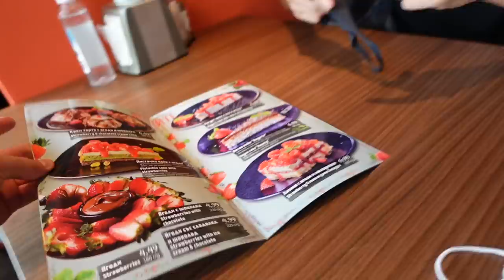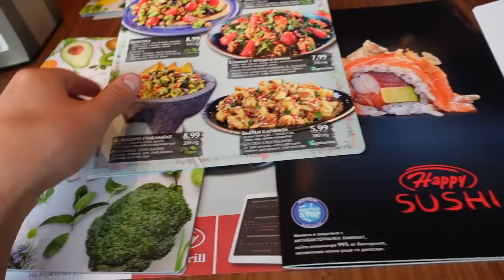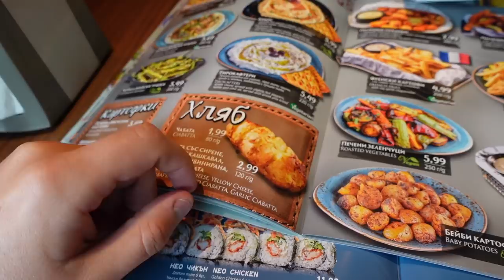SPISER PÅ VORES YNDLINGS RESTAURANT I BULGARIEN!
I dagens video besøger vi vores yndlings restaurant Happy Bar & Grill i Bulgarien, og deres mad er åndssvagt godt. De har et kæmpe menukort og samtidig er priserne skruet fuldstændigt i bund! Det bør I prøve venner ;)

// Paluch&Momme